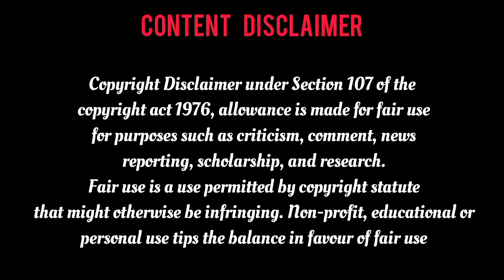[Chocolate History] சாக்லேட் எப்படி உருவானதுனு தெரியுமா | idhayathin kathai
Welcome to இதயத்தின் ‌கதை...

𝐂𝐡𝐚𝐧𝐧𝐞𝐥.

This channel is set up to suit your imagination. This channel has some real amazing stories, real scary and horror stories and some fictional fairy tales.

Learn the real events of many countries in a simple way.
And here are the true stories of the murders that took place in many countries and the adventurous survivors of many problems ...

பல நாடுகளின் உண்மை சம்பவங்களை எளிமையான முறையில் அறிந்து கொள்க.மற்றும் பல நாடுகளில் நடந்த கொலை சம்பவங்களும், பல சிக்கல்களில் உயிர் தப்பித்த சாகச உண்மை கதைகளும் இங்கு உள்ளது...